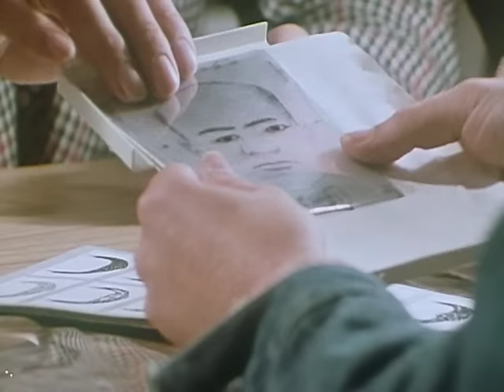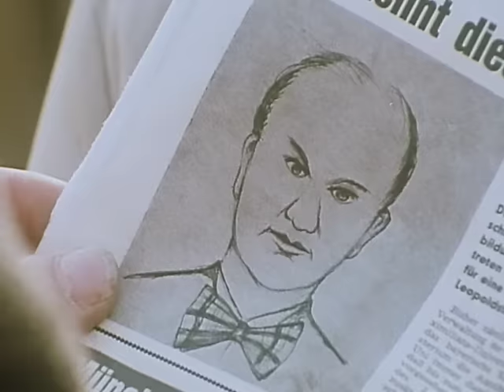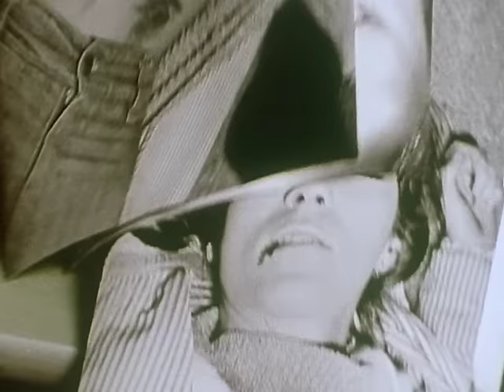Derrick. Staffel 3, Folge 2: Eine Nacht im Oktober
Rosy Kramer, 18 jährige Hausangestellte bei Rechtsanwalt Dr. Lechner, wird, nur einige Meter vom Haus ihres Arbeitgebers entfernt, tot aufgefunden.